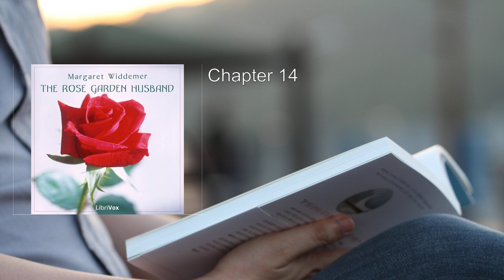Rose Garden Husband 💙 By Margaret Widdemer FULL Audiobook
Here's a detailed summary of "The Rose-Garden Husband" by Margaret Widdemer:

In this delightful tale, we meet Phyllis, a cheerful "Liberry teacher," and Allan, a sad invalid. Their lives intersect in an unexpected way when Allan proposes to Phyllis, seeking an escape from his own drudgery. Despite the curious circumstances, Phyllis agrees to marry him.

What follows is a humorous and heartwarming journey as these two seemingly mismatched individuals navigate their life together. Phyllis brings her infectious cheerfulness to their union, while Allan grapples with his illness. Their love story unfolds amidst the backdrop of a rose garden, where sunbeams dance and sparkle, infusing their days with hope and surprises.

As Phyllis and Allan learn to cherish each other, they discover that love transcends physical limitations. The novel beautifully captures the essence of companionship, resilience, and the transformative power of genuine affection.

Margaret Widdemer's writing is splendid—her sentences bloom like the very roses in the garden. This book is not only a delightful read but also a gift to pass along to friends who need reawakening, laughter, and a day filled with glad thoughts.

Originally published in 1915, The Rose-Garden Husband was later adapted into the 1917 film A Wife on Trial. Margaret Widdemer, an American author, won the Pulitzer Prize for Poetry in 1919 for her collection The Old Road to Paradise. Her legacy extends beyond her literary achievements, as she shared friendships with eminent authors like Ezra Pound, F. Scott Fitzgerald, and T. S. Eliot.

In this heartwarming novel, Widdemer reminds us that love can bloom even in the most unexpected corners of life—a lesson as timeless as the roses in a well-tended garden. 🌹📚

More: Phyllis, Marriage, Love
Hometown, Pulitzer Prize, Romance
Disability, Children, Sense of Belonging
Librarian

00:00:00 Chapter 1
00:19:55 Chapter 2
00:40:09 Chapter 3
01:01:25 Chapter 4
01:11:27 Chapter 5
01:24:00 Chapter 6
01:37:13 Chapter 7
02:01:48 Chapter 8
02:20:20 Chapter 9
02:30:36 Chapter 10
02:50:11 Chapter 11
03:05:58 Chapter 12
03:33:24 Chapter 13
03:52:33 Chapter 14